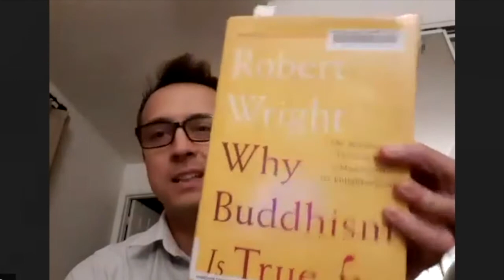Why Your Meditation May Not Be Working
This is an edited recording from a meeting recorded on 12/01/2021 - Shane Wilson talks about your meditation practice and why it may not be working for you. You will be lead through a guided meditation based on these concepts. Included in the total recording is a short talk, a 20 minute guided / silent meditation. This is a scaled down version of the zoom sessions that are provided weekly.
Everyone is invited to join us each Wednesday evening for meditation, opportunities to learn and practice with Shane Wilson via Zoom. ( link below)

Music on this Video is created by Shane Wilson and Biowell.